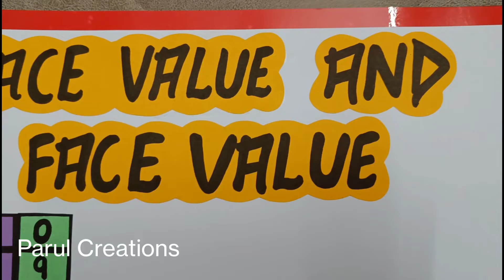Place Value and Face Value Chart Very Easy/ Mathematics Grade-2 Chart/ Three-digit Numbers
How to make Chart on Place Value and Face Value
Mathematics Chart on Place Value
Maths Chart on Place Value and Face Value
Three digit numbers
Place Value Chart Idea
Face Value Chart Idea
simple chart
Simple and easy chart
Very easy ideas